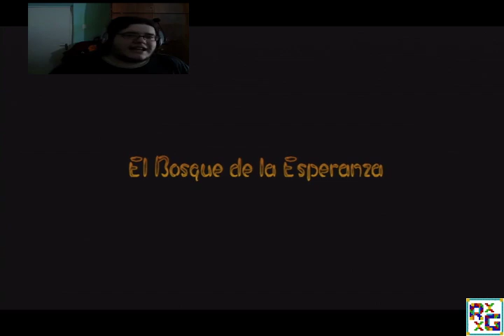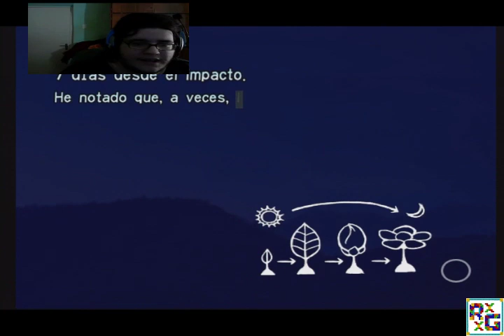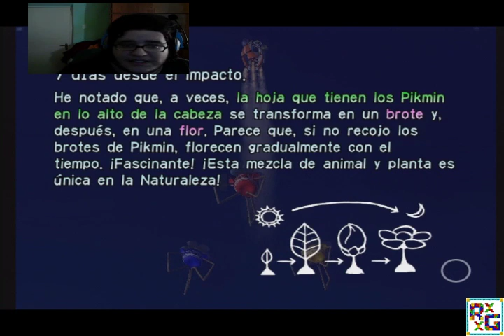Guia Pikmin 1 Wii - # 6 " Mas piezas que poco se puede decir del Pikmin...XD "